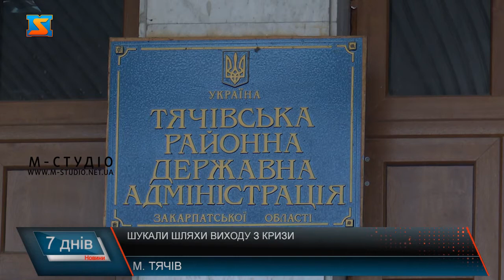Питання лісової галузі. Кадри, вирубки, робота та екологія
Обговорювали на Тячівщині і проблеми лісової галузі. Зустріч зібрала як обласну та районну владу, так і представників лісгоспів та підприємців. У Тячівській райдержадміністрації відбулася робоча зустріч голови Закарпатської ОДА Анатолія Полоскова з керівниками та лісничими лісогосподарських підприємств Тячівщини – Брустурянського, Мокрянського та Тячівського, а також підприємцями, які займаються переробкою та заготівлею лісу, за участі керівництва Усть-Чорнянської громади та району. Захід став продовженням круглого столу, який провели напередодні у Закарпатській обладміністрації. Учасники зібрання зустрілись, щоб обговорити проблеми, які заважають тримати на плаву лісову галузь краю та знайти спільну мову по найгарячіших питаннях, почути один одного і домовитись, як працювати вже сьогодні. Розмова вийшла відверта, часом емоційна, але результативна.